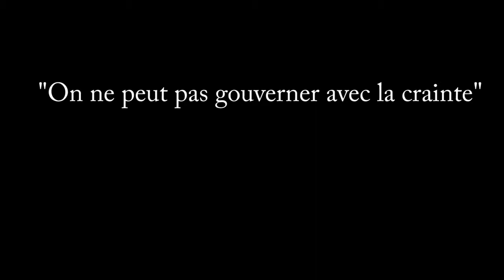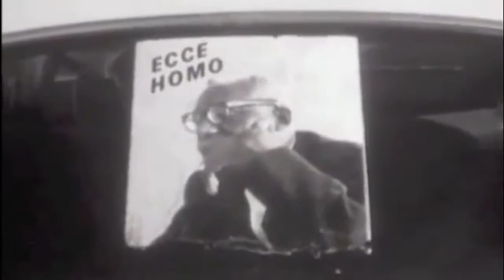La Mentalité de François Duvalier Papa Doc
François Duvalier est un médecin et homme politique haïtien devenu président de la République d'Haïti de 1957 à 1964, et président à vie de 1964 à sa mort. Son règne est parmis les plus reconnaissable de l'histoire d'Haiti. Il a présenté différentes tactiques, jamais vues auparavant par les présidents précédents.